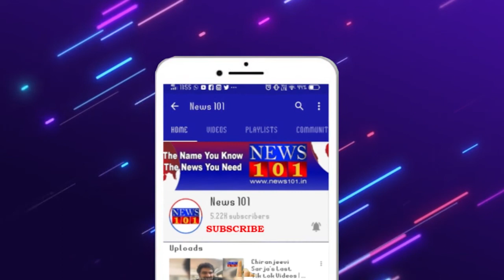ಮೀಸಲಾತಿ ವಿಚಾರದಲ್ಲಿ ಹೋರಾಟದ ಅವಶ್ಯಕತೆ ಇದೆ - ಹೆಚ್ ವಿಶ್ವನಾಥ್ | News101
ಸಿದ್ದರಾಮಯ್ಯನವರ ನಾಯಕತ್ವದಲ್ಲಿ ಹೋರಾಟಕ್ಕೆ ನಾವು ಬರ್ತಿವಿ. ಮೈಸೂರಿನಲ್ಲಿ ಹೋರಾಟಕ್ಕೆ ಆಹ್ವಾನ ನೀಡಿದ ವಿಶ್ವನಾಥ್. ಮೀಸಲಾತಿ ವಿಚಾರದಲ್ಲಿ  ಹೋರಾಟದ ಅವಶ್ಯಕತೆ ಇದೆ. ಆದರೆ ನೀವೂ ಹೋರಾಟಕ್ಕೆ ಬರೋದಿಲ್ಲ ಎಂದಿದ್ದೀರಾ. ಎಸ್.ಟಿ.ನ ಯಾರೋ ಹೈಜಾಕ್ ಮಾಡ್ತಿದ್ದಾರೆ ಅಂತೀರಾ. ದೊಡ್ಡ ಸಮುದಾಯವನ್ನ ಯಾರು ಹೈಜಾಕ್ ಮಾಡಲು ಆಗಲ್ಲ. ಸಿದ್ದರಾಮಯ್ಯ ಅವರೇ ನಿಮ್ಮನ್ನ ಎಲ್ಲರು ಹೋರಾಟಕ್ಕೆ ಬನ್ನಿ ಎಂದು ಕರೆದಿದ್ದಾರೆ.